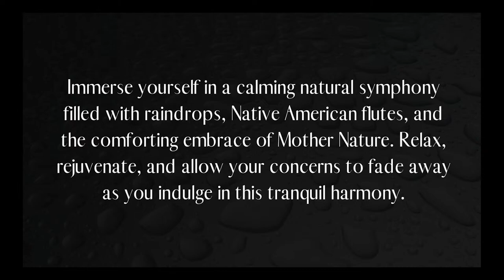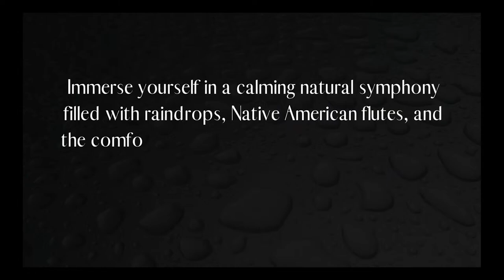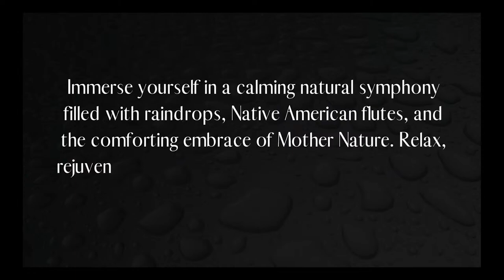Native American Flute Music and Relaxing Rain Sound Helps Sleep Better & Deeper - LIVE 11H - No Ads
Relax and fall into a deep, restful sleep with the soothing combination of Native American flutes and soothing rain sounds in this 11-hour live session. Let the soothing melodies and quiet raindrops wash away the stresses of the day, allowing you to enjoy a peaceful, uninterrupted night's rest. Experience ultimate relaxation without interruptions or ads - just pure quiet for a rejuvenating sleep experience.

© Name of the song: Bright Star On Planet

© Name of the song: A Bunch of Firewood Heating All Winter

Let's spread the love and grow our community together!

💬 We love hearing from you! Your feedback fuels our creativity!

🎵 Want more music? Press play and let the music take you on a journey.

✨ Thank you for being a part of our journey. Your support means the world to us.